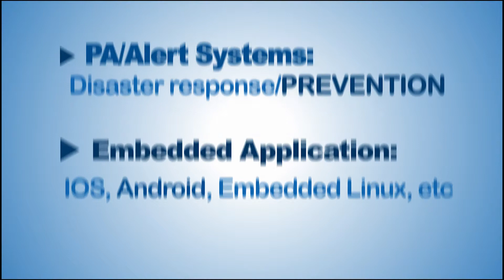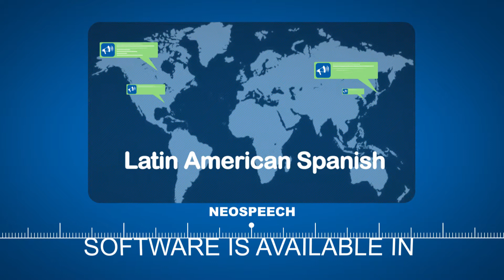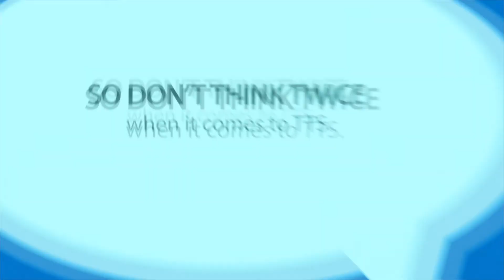Neospeech company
Neospeech is one of the fastest growing providers in TTS technology.
Founded in California, in 2002 by a pair of forward-thinking PhD speech engineers from Stanford and Carnegie Mellon
The video introduces  productions of Neospeech company.
After watching this video you will be familiar with the services, uses and production of Neospeech.
The video is a combination of Typography and Promotional style with different effects.
Using suitable background music and sound effect has led to a very amazing and awesome production.
The client was very satisfied with our production and gave a good feedback in this regard.
Neospeech's testimonial:
Good experience working with us, very fast communication, precise request and deliberate on requirement Looking forward for next opportunity to work with Neospeech